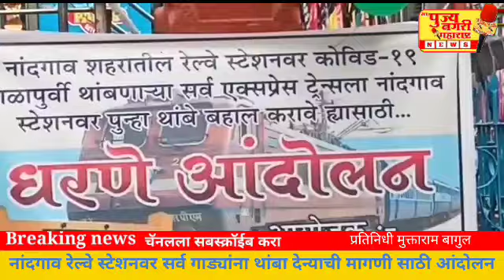रेल्वेच्या प्रश्ना साठी नांदगावचे अंदोलक आक्रमक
pujyanagri news